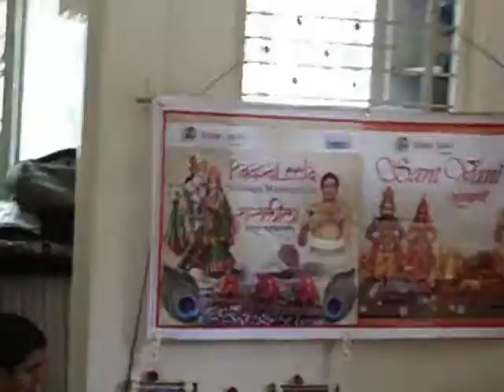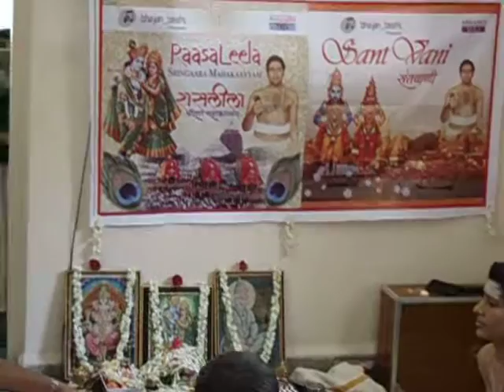Astapadhi Bhajan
A fullfledged Astapadhi Bhajan practice session with complete accompaniments  was organised at the grandfather's house, Mulund ,before the Recording of Raasa Leela CD in June 2014 .